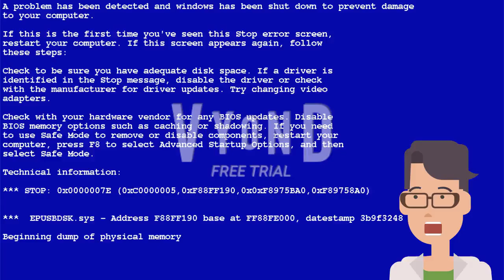Roblox Ads Error GA 63